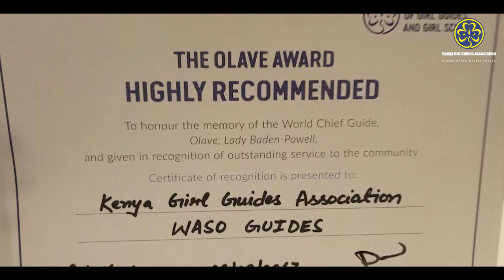The World Thinking - Her Excellency Margaret Kenyatta, patron KGGA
As we celebrate World Thinking Day tomorrow, Her Excellency The First Lady of Kenya, Margaret Kenyatta, patron of the Kenya Girl Guides Association (KGGA) highlights the importance of the Girl Guides Movement in raising young girls & adolescents into champions of social values.